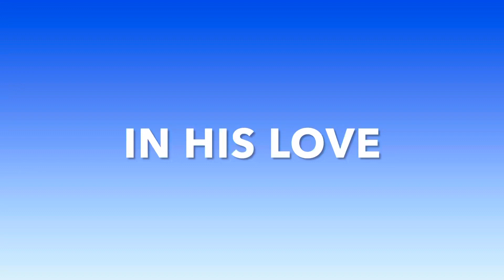IN HIS LOVE | BBCR CHOIR | BAPTIST